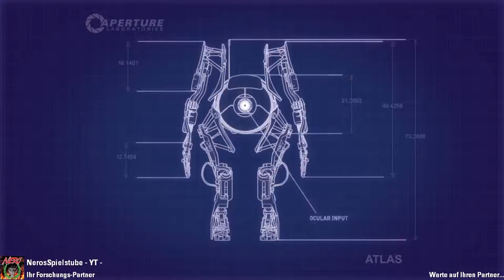Portal 2 ✮12✮ Bewegungsgel -1080p | 60Fps | Coop-